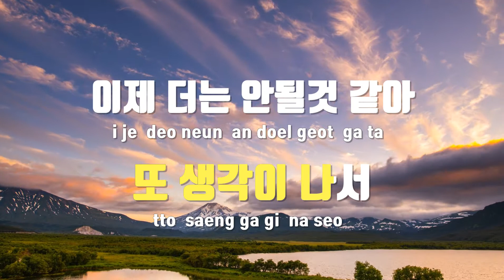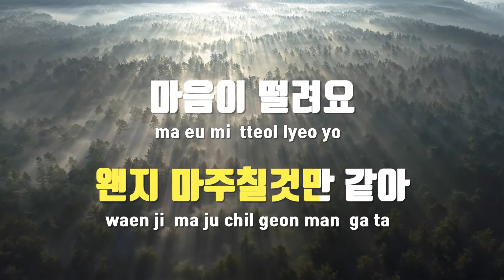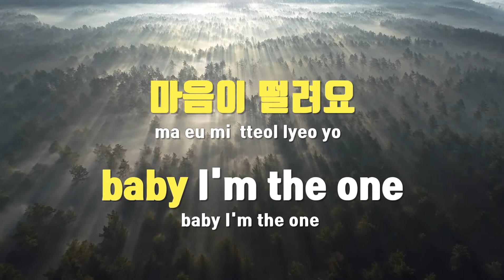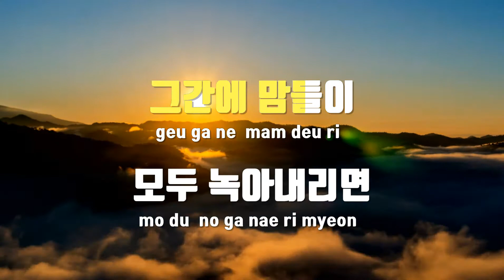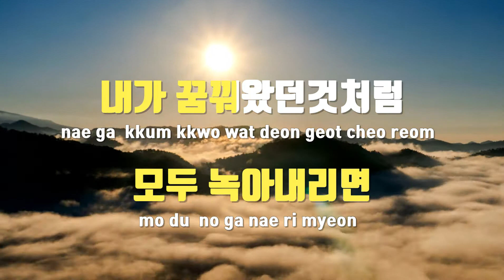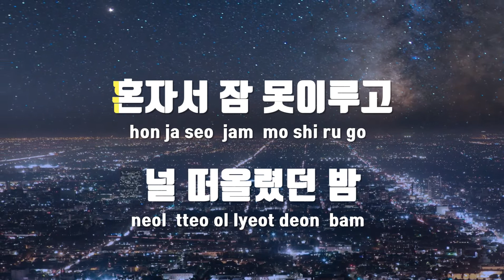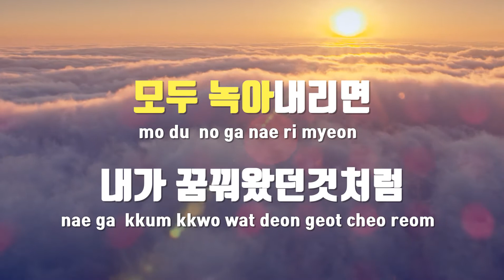[TJ노래방 / 멜로디제거] 바라봐줘요 - 죠지(George) / TJ Karaoke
바라봐줘요  --  죠지